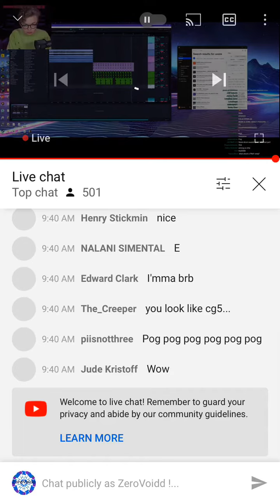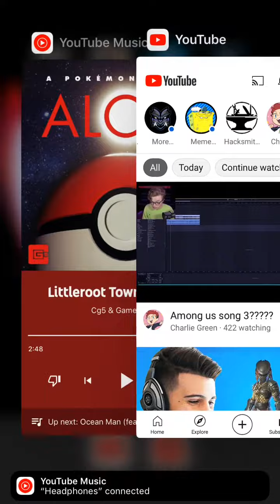Me trying to Cover “I See A Dreamer” and then listening to Cg5 hum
Um I failed. Go sub to Cg5
What if I get 69 likes